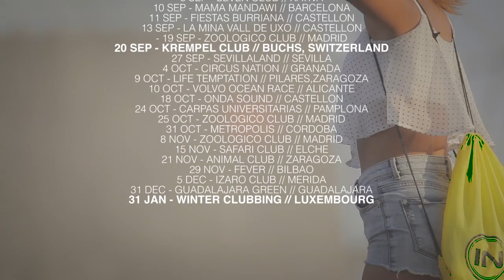GOMAD! & MONSTER - VOLCANO (ARENAL SOUND EXPERIENCE)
GOMAD! & MONSTER, the wildest group in the Spanish electronic scene is back at it again. This time they bring us “Volcano”, their third EP, published by Jetlag Recordings.
A track true to the RAVE&ROLL sound, a perfect fusion between rock and electronic, the signature sound of the group. In their quest for their own style, they mix acoustic and electronic, sound that today is synonym of GOMAD! & MONSTER. For enthusiasts of the most electronic side of the group, G&M prepared the RAVE&ROLL remix of “Volcano”. This Hardstyle cut keeps the rock attitude of the original version. Without a doubt this is the mix for the DJs out there who want to break the dance floor apart.

Follow GOMAD! & MONSTER